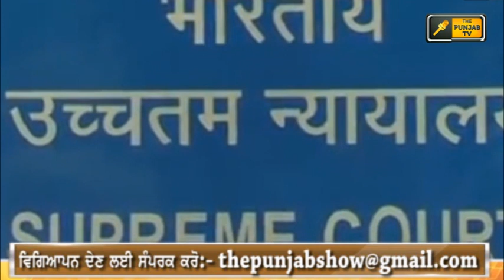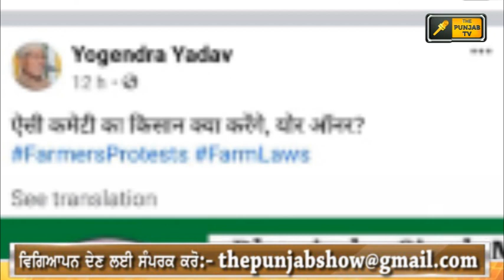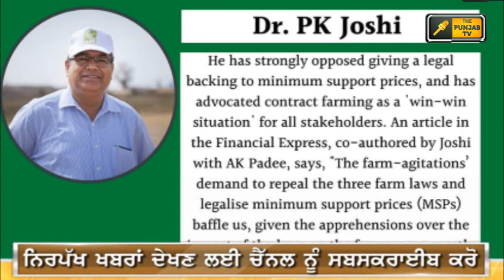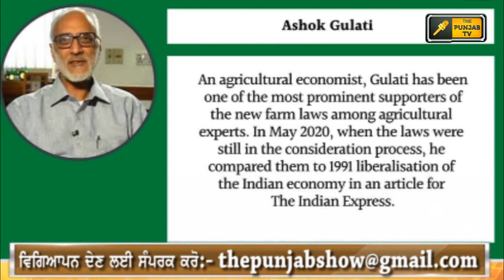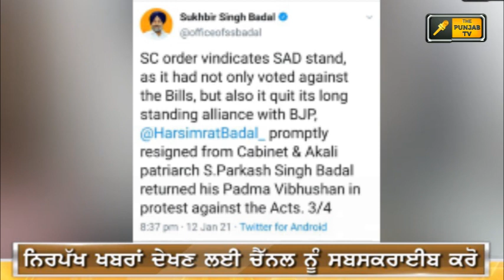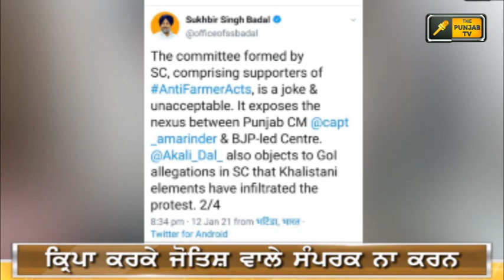ਕਿਸਾਨਾਂ ਨੇ ਪੁੱਠਾ ਪਾਇਆ ਨਵਾਂ ਪੈਂਤੜਾ Farmers are not Happy with committee by Supreme Court | Judge Sing